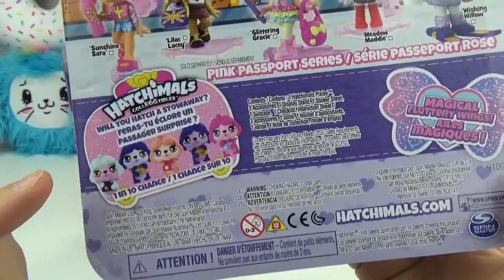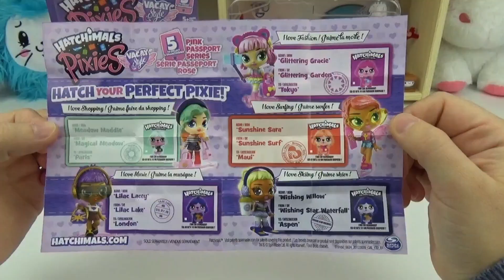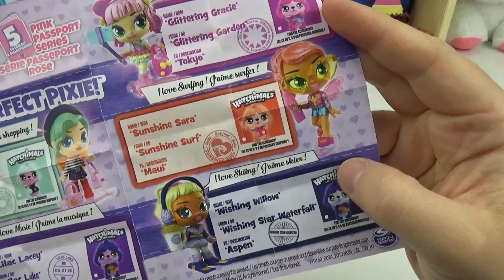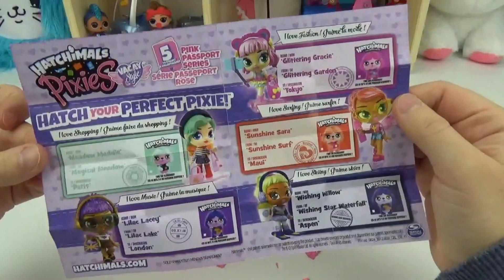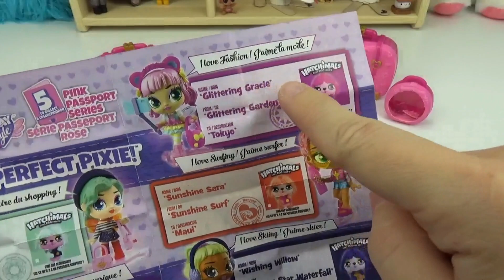Hatchimals Pixies Vacay Style Blind Pack Surprise Collectible Doll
Hatchimals Pixies are leaving Hatchtopia to explore our world! These ultra-fashionable Vacay Style collectible dolls are hitting the most popular spots around the globe. The Vacay Style Pixies are dressed in the most fabulous outfits, inspired by their stylish locations! First, the Pixies are visiting five international cities like Tokyo or Paris in the Pink Passport Series. Next, they’re off to five U.S. locations like New York City or Miami in the Purple Passport Series! Open the glittery suitcase to discover your perfect Pixie, one surprise accessory, a display stand and themed stickers to decorate the suitcase. Next, crack open both of your Pixie’s carry-ons to find two more mystery accessories, like sunscreen, a beret, selfie stick, floral headband and more. Plus, there’s a 1 in 10 chance you may even find an exclusive sweet stowaway Hatchimal inside – so cute! Like all Hatchimals Pixies, the Vacay Style Pixies have magical glittery wings that really flutter, poseable heads and colourful hair. When your Pixie isn’t sightseeing, display her on her stand, store her accessories in the suitcase, or use the carry-ons to play with your Pixie. With a total of 10 Pixies Vacay Style dolls to collect, where will you travel? Join the glittery globetrotters, Hatchimals Pixies Vacay Style, decorate the suitcase with stickers and travel the world in style!

Features

Contents: 1 Hatchimals Pixie, 3 Accessories, 1 Display Stand, 1 Sticker Sheet, 1 Suitcase, 2 Crackable Carry-Ons, 1 Checklist, 1 Instruction Sheet
Each Pixie’s stylish look is inspired by her location! Find 3 mystery accessories, stickers and display stand with each. Plus, there’s a 1 in 10 chance to find an exclusive Hatchimal!
Every Pixies Vacay Style doll comes with super fun stickers themed after her fashionable destination! Use them to decorate and customize the suitcase any way you want!
Vacay Style Pixies are as stylish as their locations! Every doll has colourful sparkly hair, a fabulous themed outfit, a poseable head and magical glittery wings that flutter!
With 5 Pink Passport and 5 Purple Passport Series dolls to collect, add all 10 to your collection (each sold separately)!